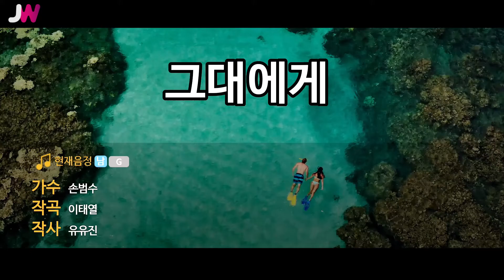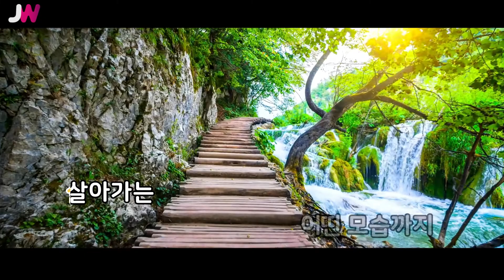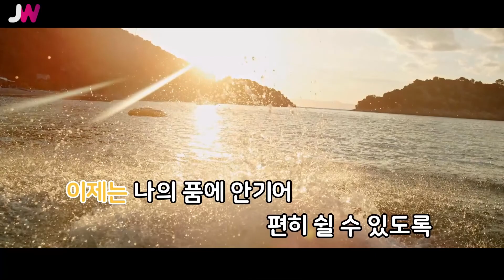[JW노래방] 그대에게 / 손범수 / JW Karaoke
번호 - 05581
제목 - 그대에게
가수 - 손범수